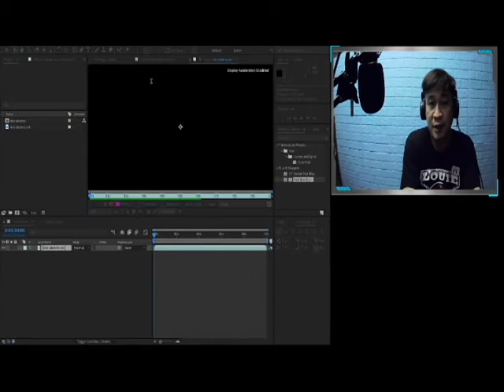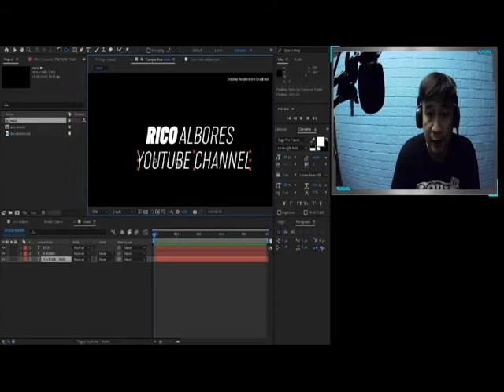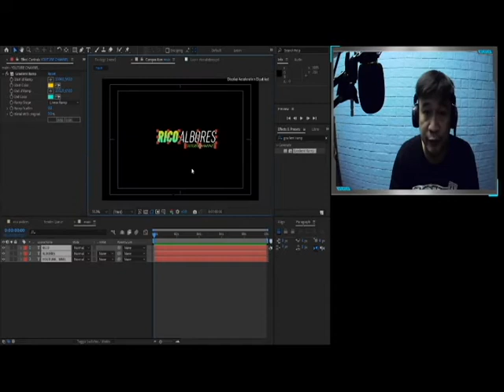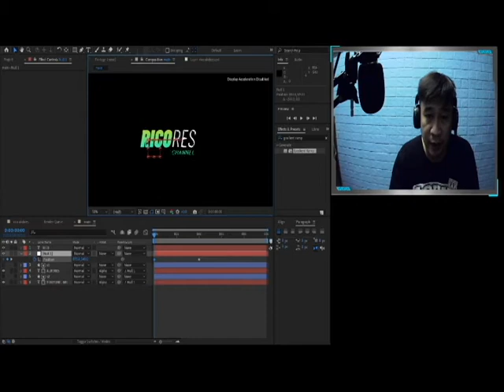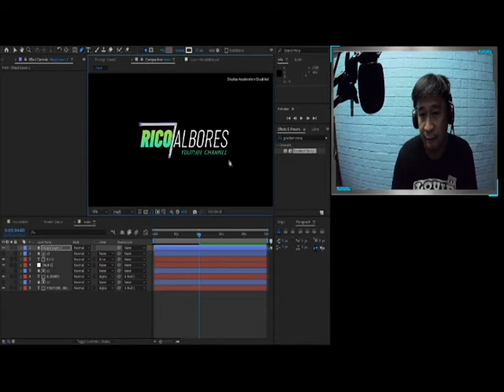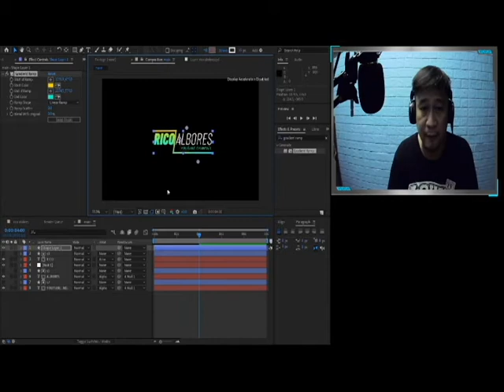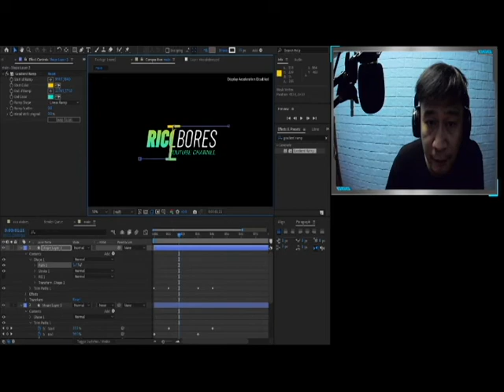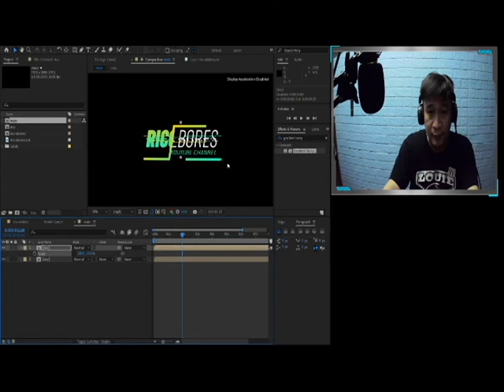HOw make intro/outro using adobe after effects